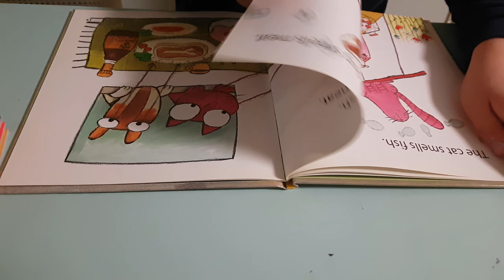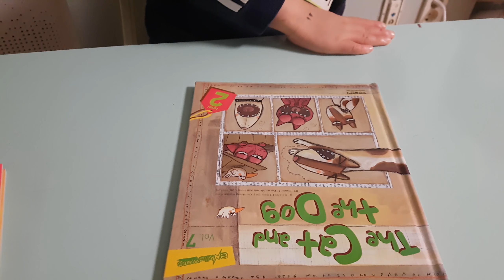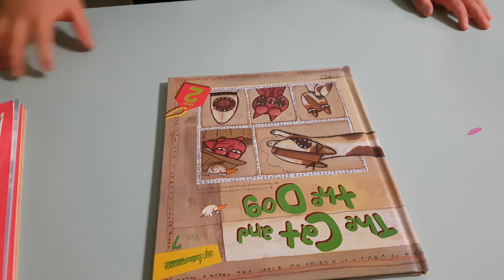고양이랑 개랑 뭘 좋아할까요